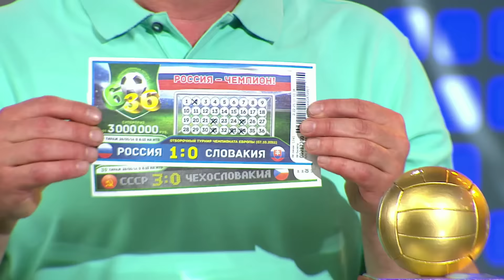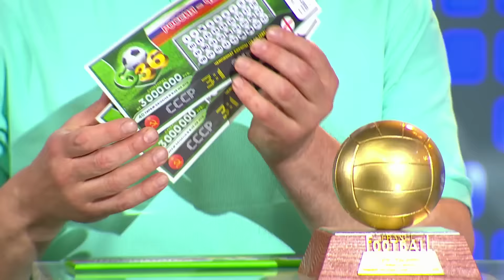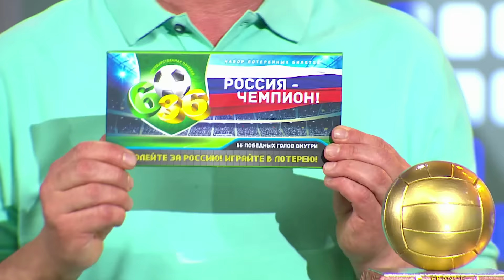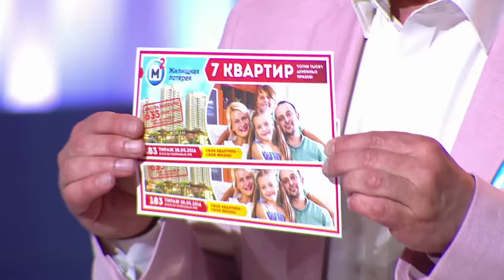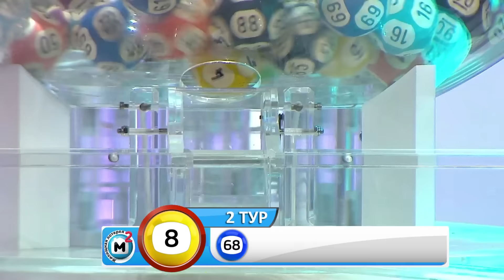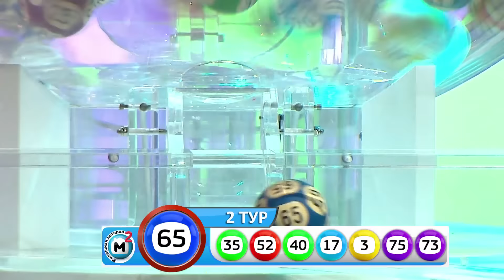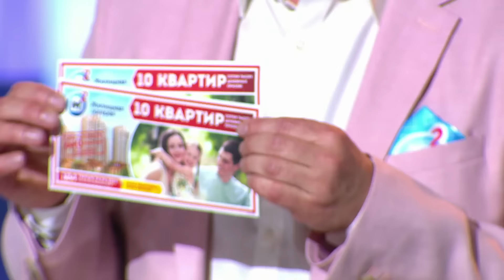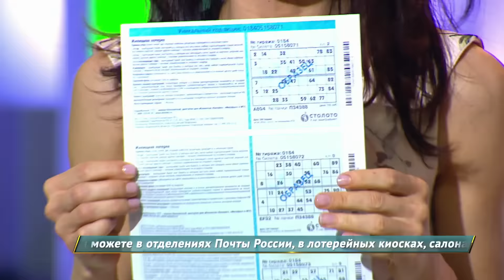"Жилищная лотерея плюс" выпуск № 39 от 28 Мая 2016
"Жилищная лотерея плюс". Запись эфира от 28 Мая 2016г. Проверить билет Жилищная лотерея плюс 183 тираж